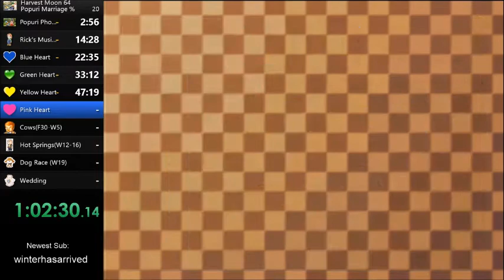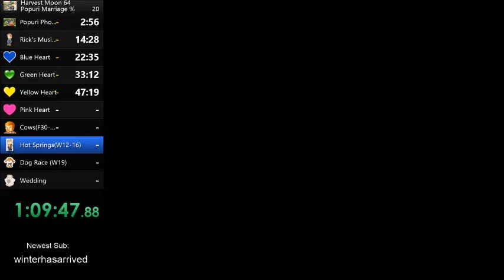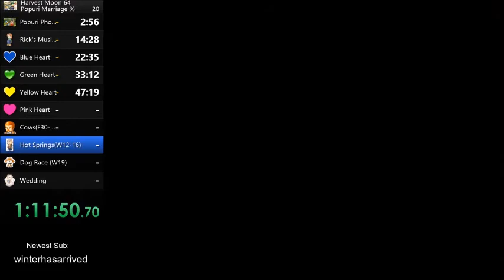Harvest Moon 64 Marriage Speedrun - Popuri (1:26:34)